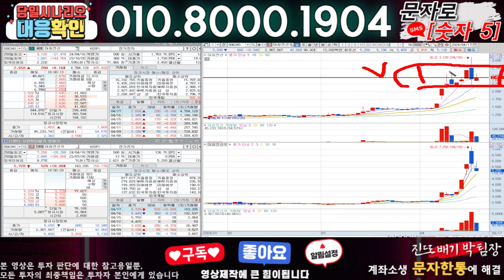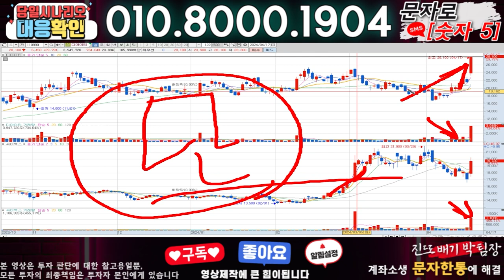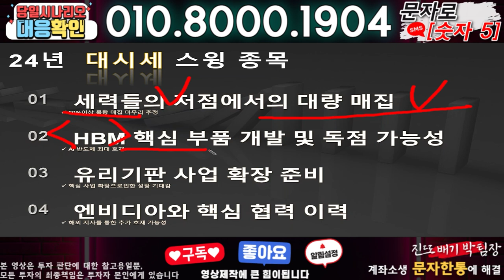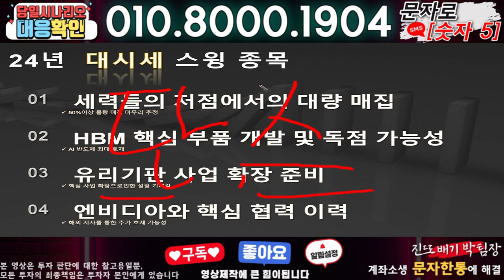대원전선,대원전선우 ) 3분전 기습속보-공식입장발표!! 무슨일인가?